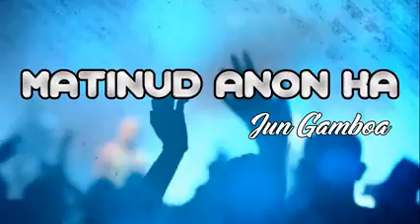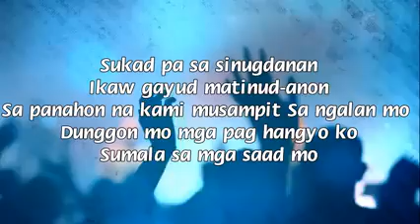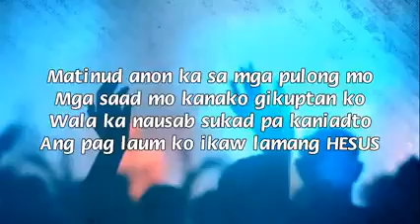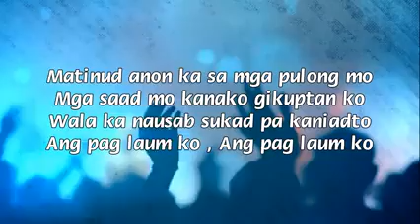MATINUD ANON KA by Jun Gamboa